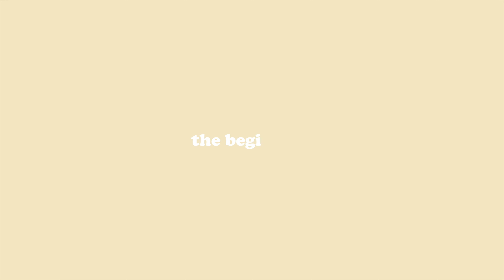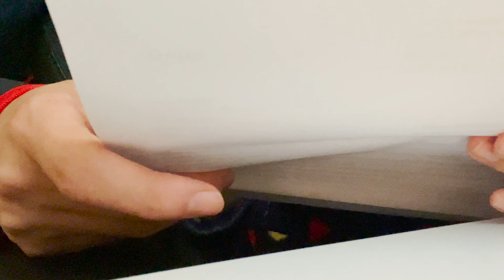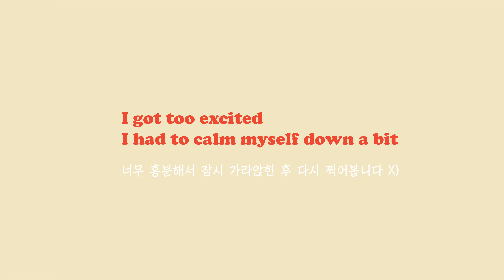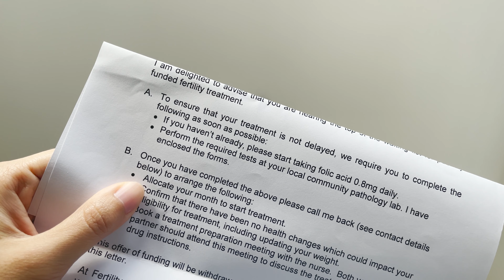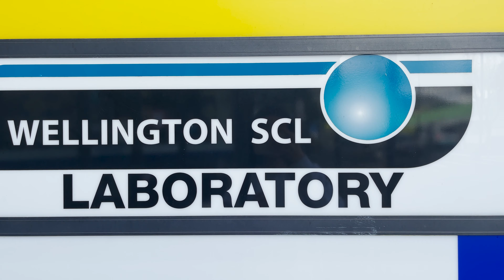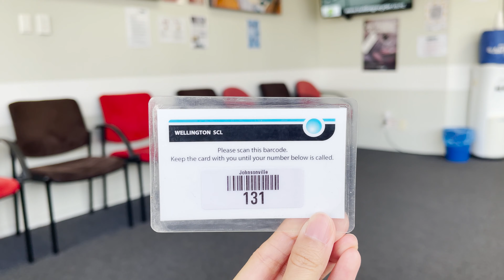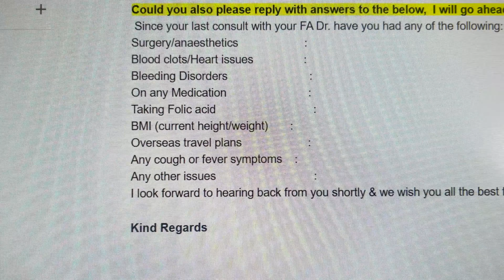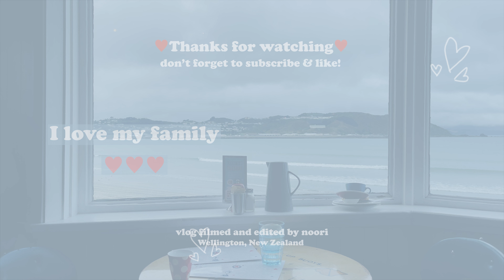👶🏻시험관 브이로그 | 암 극복 후 이제 난임도 뿌시러 갑니다. 아가야 기다려. 엄마가 간다🤍 뉴질랜드 시험관 절차. 모든 난임부부 화이팅🙏🏻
Kia ora, 안녕하세요♥
션눌(곰션+눌토끼)부부의 눌토끼입니다. 🐻🐰

여러분 드디어 저희가 시험관 시술을 시작합니다!
자세한 내용은 브이로그로 확인해주세요.

영상 시청해주시고 응원해주시는 모든 분들,
정말 진심으로 감사드립니다. 🙏🏻